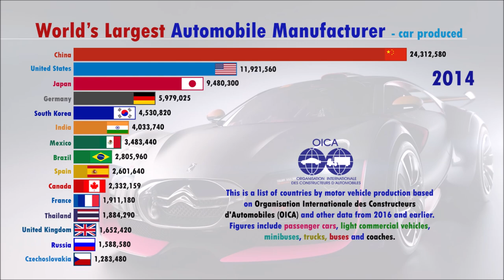Which Country Produced more Automobile? (1950-2020) | OICA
A car (or automobile) is a wheeled motor vehicle used for transportation.